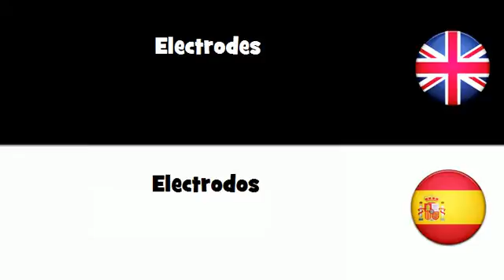APRENDER INGLÉS = Electrodos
frenchwithvincent APRENDER INGLÉS = Electrodos